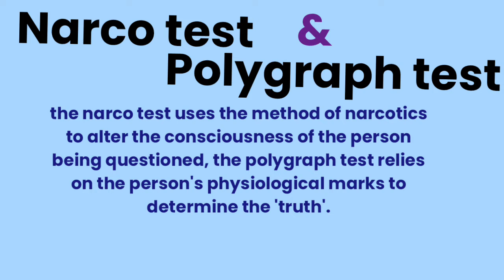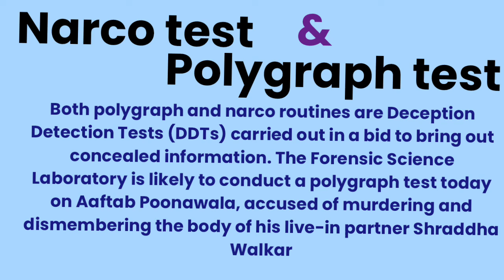narco test and polygraph test l meaning of narco test and polygraph test l vocabulary